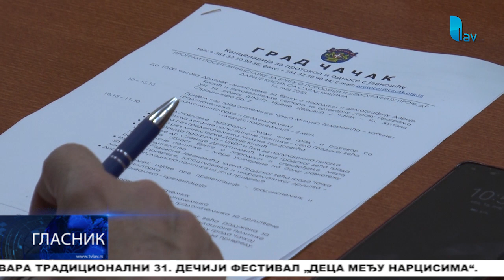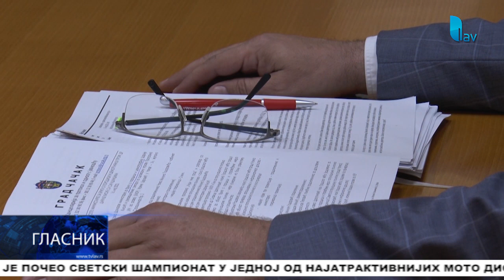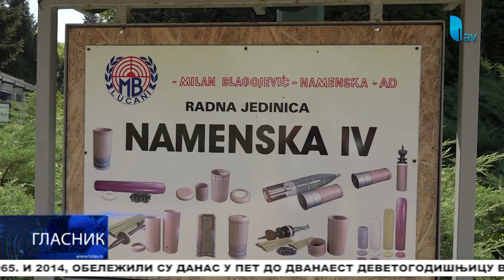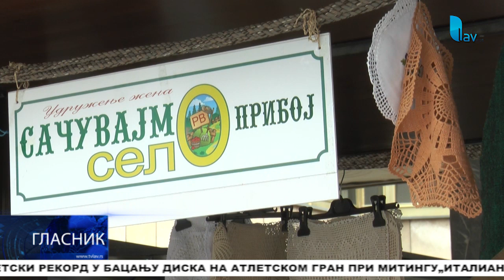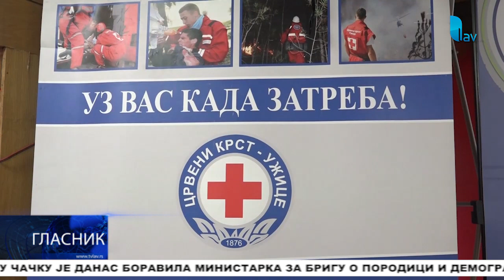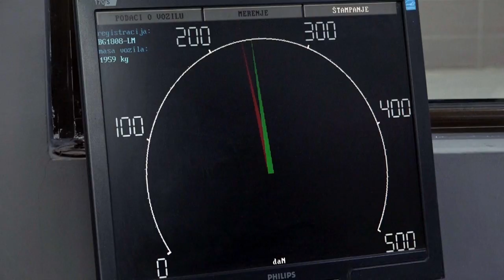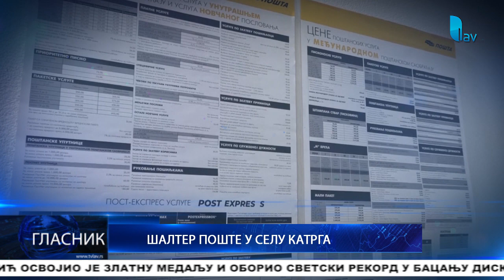GLASNIK 16 05 2023